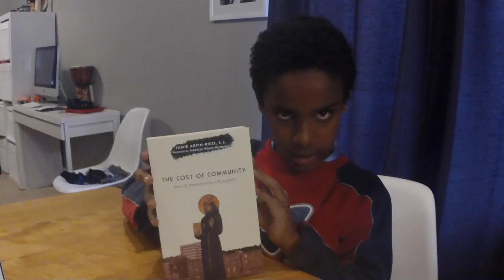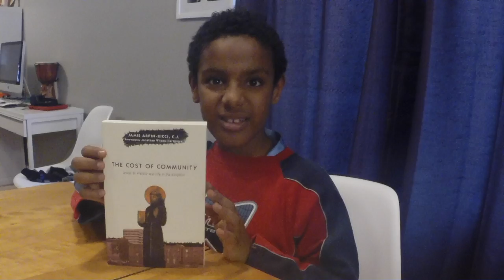Explaining My Dad's Books #2 - The Cost of Community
In this episode, Micah tells us about the kinds of people St. Francis helped and shares his favorite part of the book.

Pick up the book today!